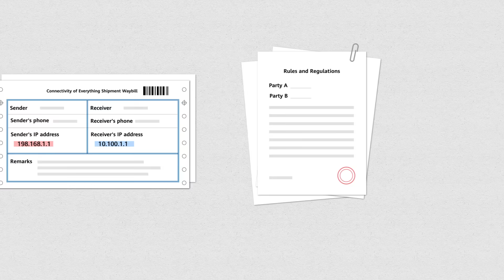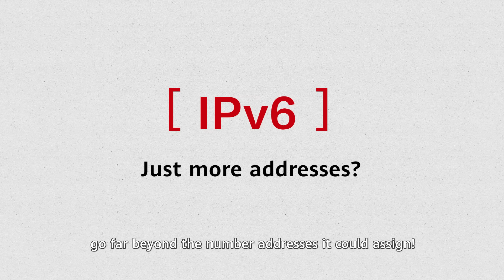Why Do We Need IPv6？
IPv6 is the leading next-generation system that features high efficiency, flexibility, and security. It brings the intelligence and computing power of the intelligent world to everything and will be the cornerstone for Internet innovation in the digital age.